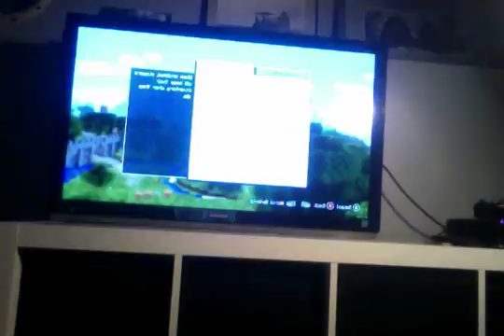Mine Craft / Max Aikman